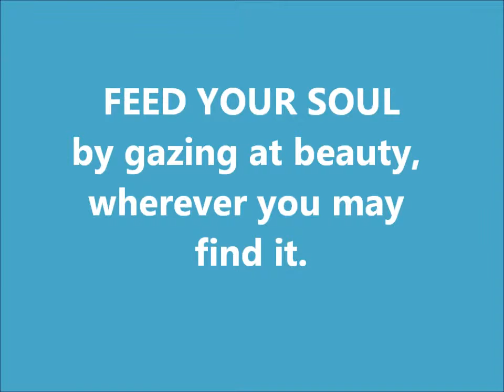The Soul Loves Beauty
Be Inspired: open your eyes & fill your soul